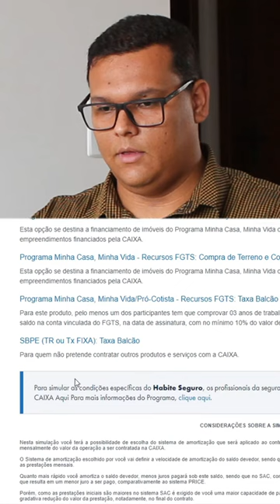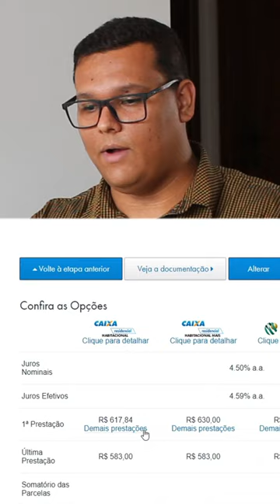COM 2100 DE RENDA VOCÊ PODE TER SUA CASA PRÓPRIA